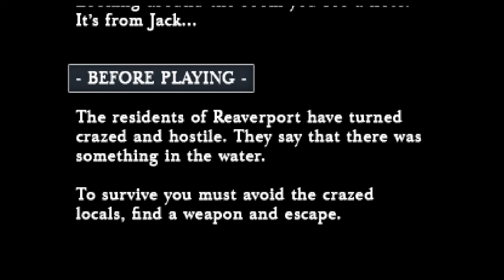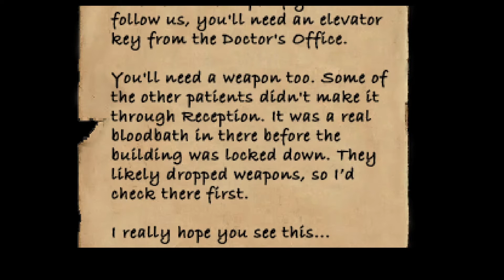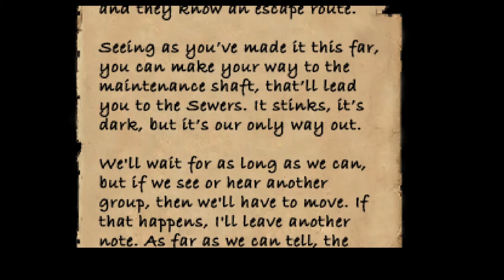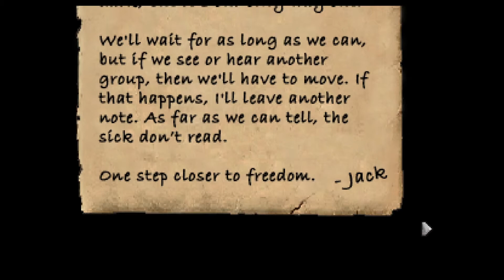SOMETHING IN THE WATER by Sean Noonan - Full Playthrough (No Commentary) E1M1 Magazine RGM Game Jam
Something in the Water by Sean Noonan

You awake alone in a hopsital bed. Thoughts flood your mind to the crash that put you there. Did your brother Jack survive? Why did that Ambulance drive straight into you?

Looking around the room you see a note.

It’s from Jack...

Modern Horror Gaming : "I knew coming into this that an fps by Sean Noonan would be a good time. Possibly the best death animation I have seen in RGM so far. I really enjoyed this one , hoping for a full game in the future!"